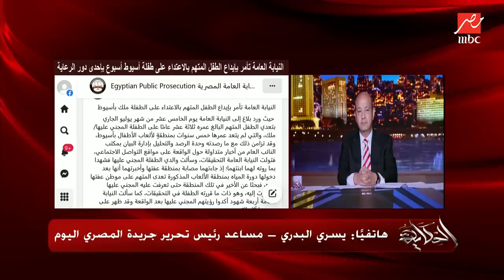طفل ١٣ سنة متهم بالاعتداء على الطفلة ملك ٥ سنوات في حمام مركز ترفيهي بأسيوط.. يسري البدري يوضح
طفل ١٣ سنة متهم بالاعتداء على الطفلة ملك ٥ سنوات في حمام مركز ترفيهي بأسيوط.. يسري البدري مساعد رئيس تحرير المصري اليوم يوضح تفاصيل ما حدث